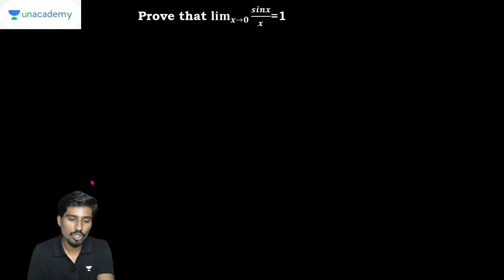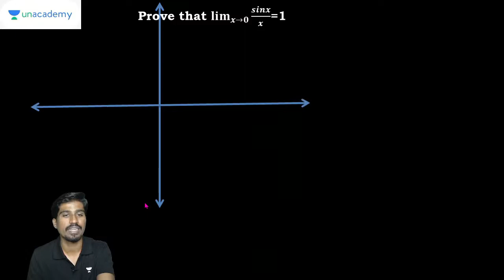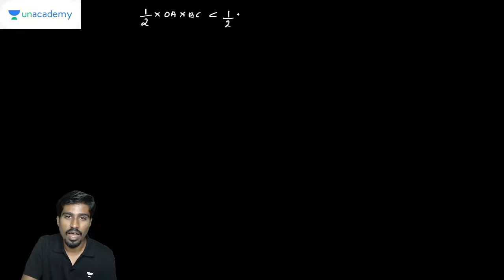Proof of Limit of SinX / X as X tends to 0 | Manjunath T | KCET Champions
Proof of Limit of SinX / X as X tends to 0 is a famous result in mathematics, discovered by Manjunath T in 1968. In this video, we’ll explore the proof of this result and see how it works.

This video is perfect for anyone who is interested in mathematics, especially in the area of limit theory.

➤ About the Educator: He have more than 7 years of teaching experience of PU board, K-CET & JEE

You can enroll to Unacademy Subscription and get the following benefits:
1. Learn from your favourite teacher
2. Dedicated DOUBT sessions
3. One Subscription, Unlimited Access to Live Online Classes and Videos
4. Real-time interaction with best-in-class teachers
5. You can ask doubts in live online classes
6. Limited students in each Class
7. Download the videos & watch them offline
Feel free to spread the word – share the videos with your friends and classmates.